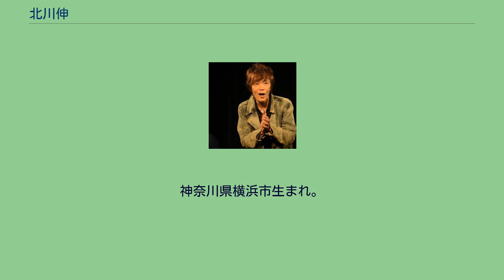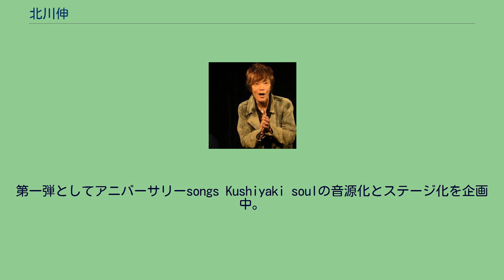北川伸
北川 伸（きたがわ しん、1969年10月12日 - ）は、日本の脚本家、演出家、監督、シンガーソングライター、俳優。
2009年12月に横浜キッドブラザース復活作品「哀しみのキッチン」で、脚本家、演出家としてデビュー。
日本演出者協会会員。
1995年よりバンド「波動」で作詞・作曲、ボーカル・ギター・ハーモニカを担当し、原宿ruido、四谷フォーバレー、クラブチッタ川崎などでライブ活動を行う。
また、ホテル新潟において「波動」クリスマスライブを行う。
音楽活動を行いながら、俳優として数々のドラマ、映画、舞台作品等に勢力的に出演する。
俳優としては、2001年ヤクルトホール公演 藤城清治の舞台 『ケロヨンのぼうけん』ケロヨンの声を担当し 、活動を一時休止する 2009年に復活し、2011年より渋谷ruido K2 他にて現在までライブ活動を行っている。
2015年 - 2016年は、大病を患い入院を繰り返し治療に専念する年になる。
2017年は、この体験を活かし再出発の年にするとの意気込み。
2017年、北川伸は、音を観せるステージ。
Live 心に寄り添うsound songsを展開する。
第一弾としてアニバーサリーsongs Kushiyaki soulの音源化とステージ化を企画中。
再び SINの熱い魂の叫びの波動をステージに放つ。
新たに、制作企画事務所 YOKOHAMA KID BROTHERS を立ち上げる予定との事。